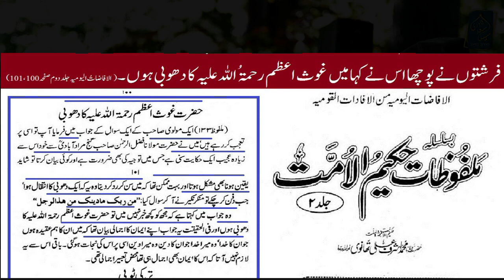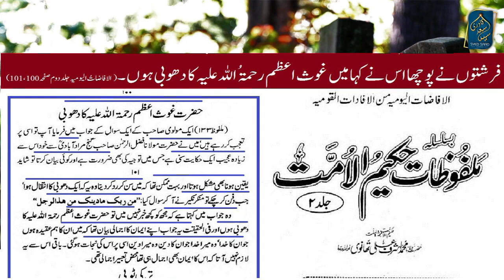Hazrat Abdul Qadir Jilani‎ ka Dhobi aur Qabar ke Farishton ka Ajeeb Waqia | Ghous e Azam ki Karamat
Hazrat Abdul Qadir Jilani ka Dhobi aur Qabar ke Farishton ka Ajeeb Waqia | Ghaus e Azam ki Karamat